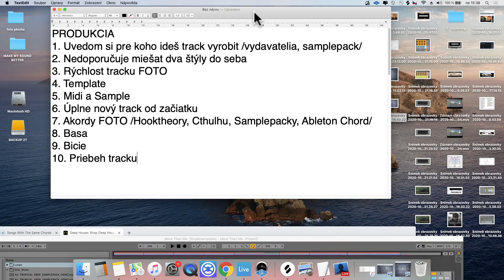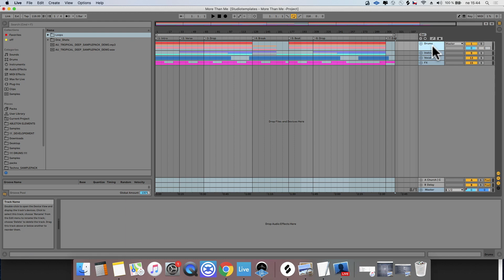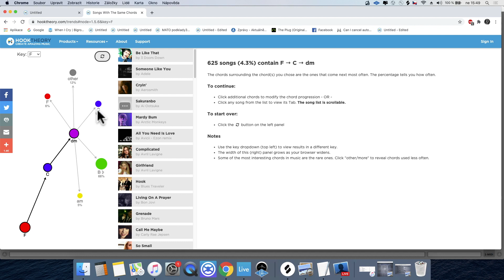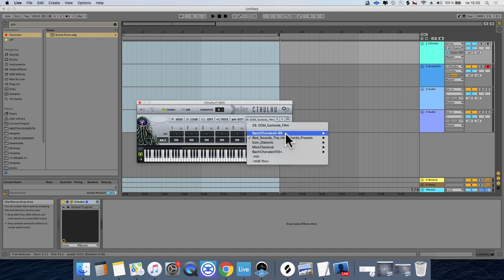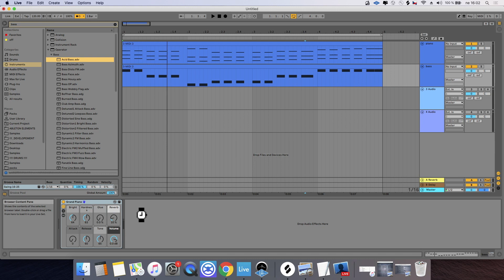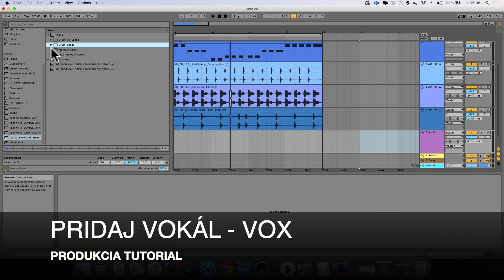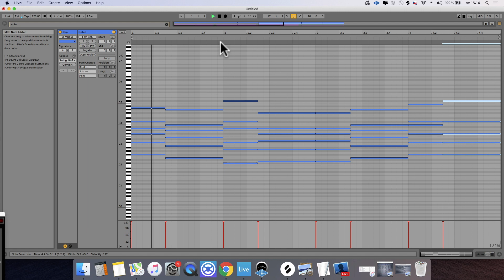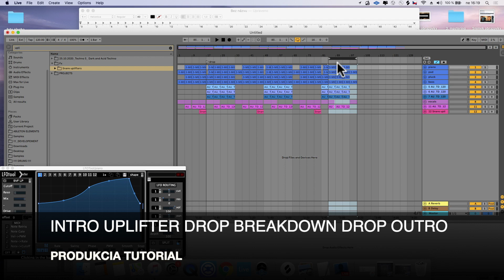ABLETON - PRODUCTION - PRODUKCIA - English Subtitles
Video content:
1. Know who you are going to make the track for
2. I do not recommend mixing two styles into each other
3. Track speed
4. Templates
5. Midi and Sample
6. Brand new track from the beginning - Ableton
7. Chords (Hooktheory, Cthulhu, Samplepacky, Ableton Chord)
8. Basa
9. Drums
10. Track progress

SLOVAK
Obsah videa:
1. Uvedom si pre koho ideš track vyrobit
2. Nedoporučujem miešat dva štýly do seba
3. Rýchlost tracku
4. Templates
5. Midi a Sample
6. Úplne nový track od začiatku - Ableton
7. Akordy (Hooktheory, Cthulhu, Samplepacky, Ableton Chord)
8. Basa
9. Bicie
10. Priebeh tracku